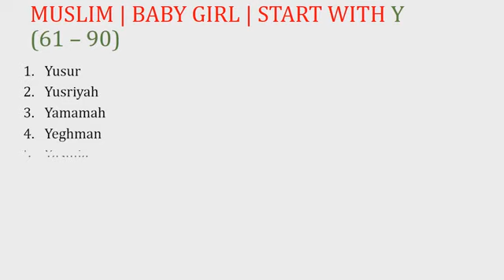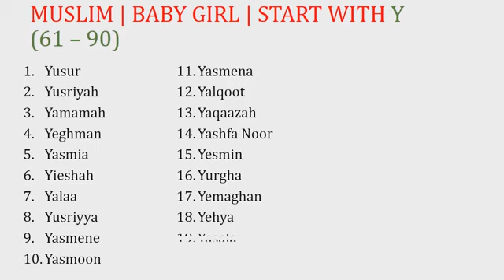Popular Muslim Baby Girl Names Starting with Y